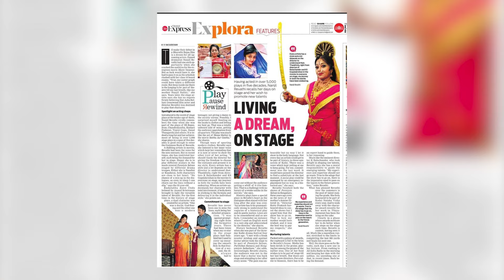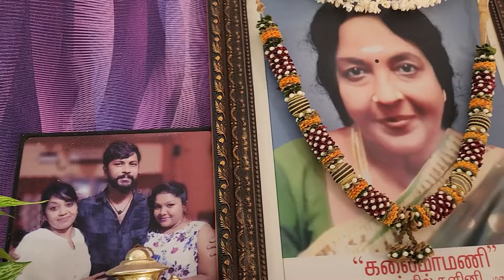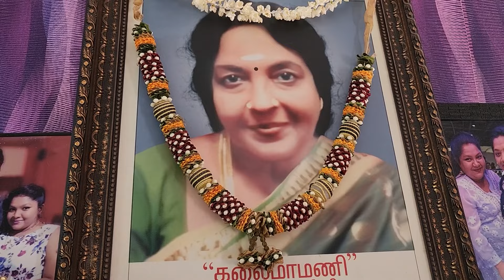ஈஸி சமையல்ல ஈஸியா ஒரு குழம்பு😍👌| இது நாகர்கோவில் ஸ்பெஷல் வெறுங்கறி..! | SujathaBabu | Nanjil Revathi